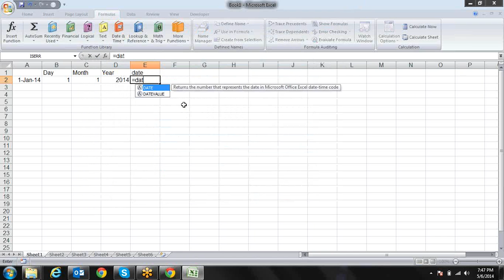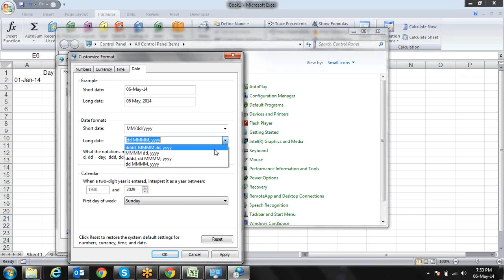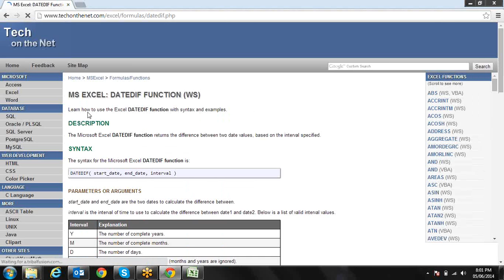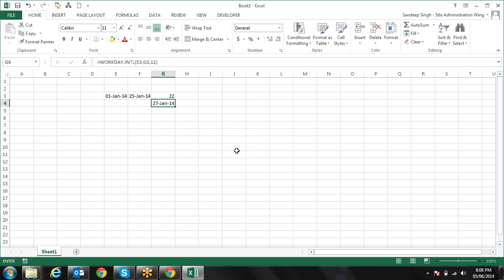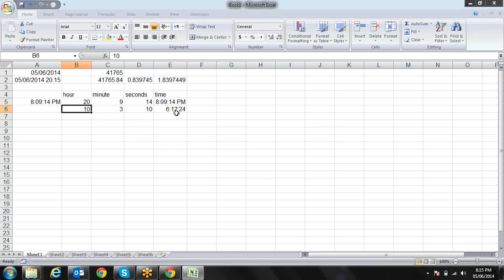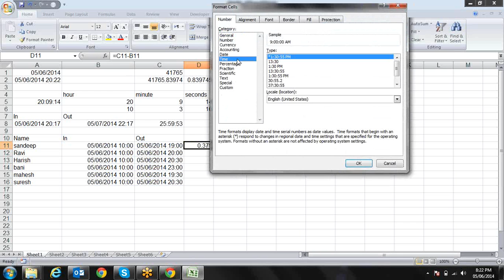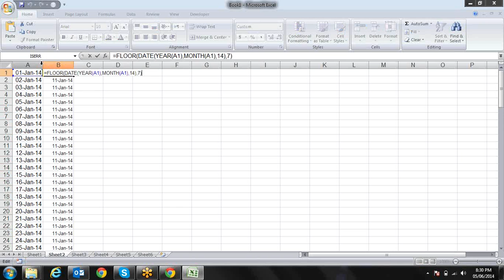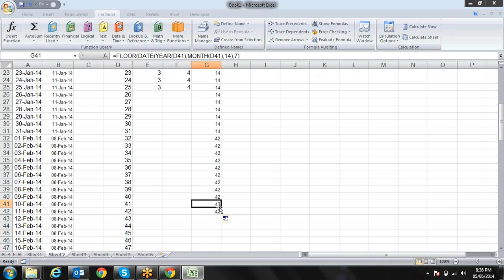Microsoft Excel Training Date Time 9718724322 Call for Training